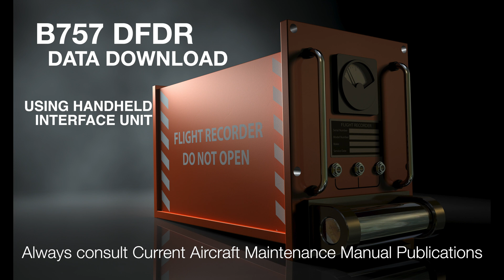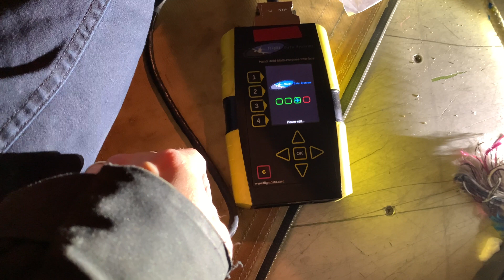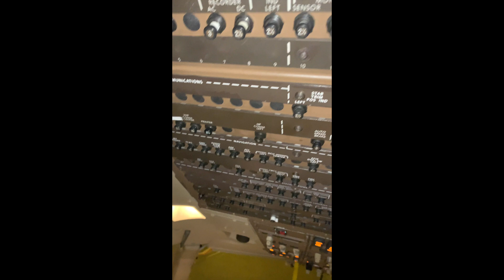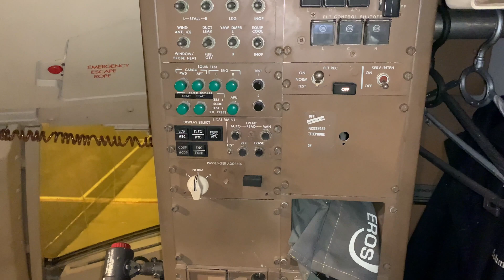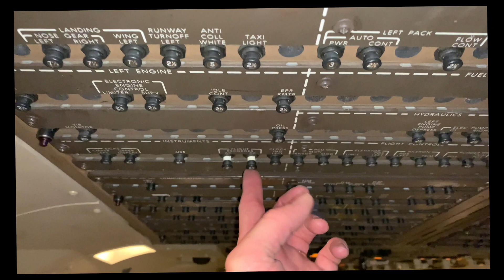🎬 Boeing 757 ATA 31 Flight Data Recorder (DFDR) data download. ✈️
🔧 A Guided procedure to copy data from a Digital Flight Data Recorder (DFDAR)using a handheld interface. Always consult the current aircraft manual publications before performing maintenance actions. for training only. ▶️